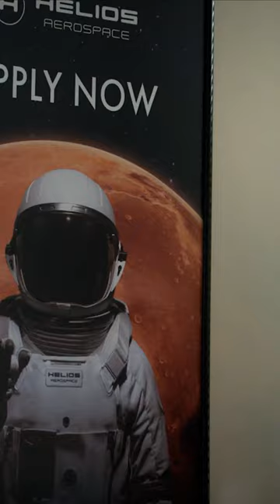FOR ALL MANKIND SEASON 4